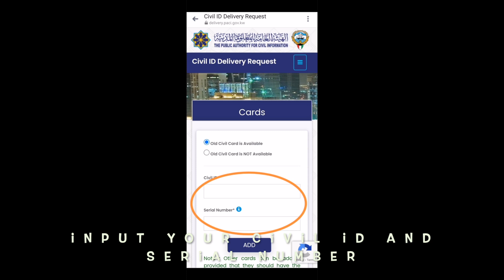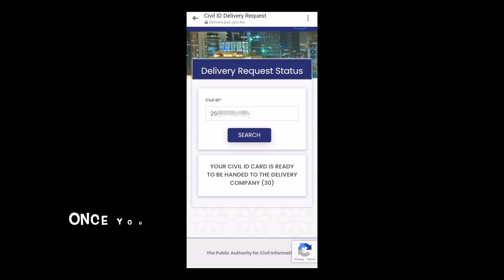Kuwait Civil ID Online Delivery Procedure | How to do Delivery Procedure